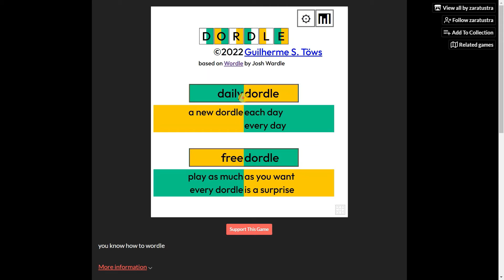Dordle | Dordle 83 | Daily Dordle 0083 for 04/17/2022 | Dordle 17 April, 2022 | Today's Dordle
This is the Daily Dordle 0083 or Dordle 83 answer/solution/words for 17 April, 2022 (04/17/2022)

Dordle is like Double Wordle or 2 Wordles at the same time but on two different boards, that is each word has its own board!

How to play: You have to find out two different Wordle answer at the same time, but in each try you can use only one word! You will be given a total of 17 tries. Matching and mismatching scheme is same as the mechanism of Wordle!